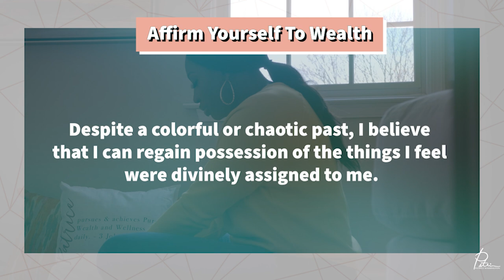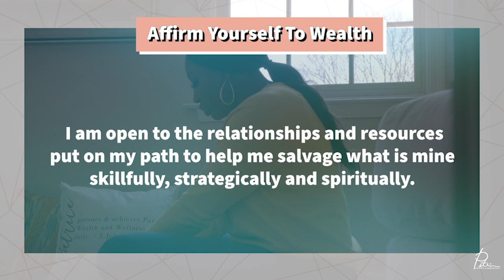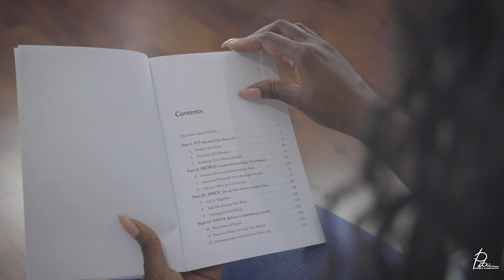Dr. Thema Bryant: Come Home to Yourself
As I Redefine Love and embrace what it looks like in this new season of my life, one of the books that has been instrumental to my healing is Homecoming, by Dr. Thema Bryant.

Dr. Thema is an Author, Psychologist, Minister, and Sacred Artist, as well as Host of the Homecoming Podcast, a mental health podcast that helps others Overcome Fear And Trauma To Reclaim Their Whole, Authentic Self.

In this episode, Dr. Thema discusses why we all can benefit from a personal and professional Homecoming and why it’s okay to not heal overnight.

Key discussion points from this episode include:

08:30 - How To Come Home To Self Personally
21:40 - Identifying Distractions That Disconnect Us
30:53 - How To Bring Your Heart Back
38:30 - Why We Should Dare To Dream Again
45:15 - How To Come Home To Self Professionally

Come Home to Yourself Takeaways

“Leaving can be success.” - Dr. Thema Bryant
“Truth telling necessitates action.” - Dr. Thema Bryant
“It’s costly to be dishonest with ourselves.” - Patrice Washington
“Joy is a decision.” - Dr. Thema Bryant
“We are worthy of having an intimate space where we’re not constantly being wounded.” - Dr. Thema Bryant
“As you connect with your body more, you will animate your heart.” - Dr. Thema Bryant
“I want to give myself permission for the full range of human emotion.” - Dr. Thema Bryant
“I refuse to participate in the silencing of myself.” - Dr. Thema Bryant
“With healing, you will show up differently.” - Dr. Thema Bryant

Redefining Wealth Rapid Wisdom Questions
And with that, let’s dig into Dr. Thema’s responses to our Redefining Wealth Rapid Wisdom Questions.

Define Success:
“Utilizing all of my gifts to the point of fulfillment.”

Define Wealth in 3 Words or Less:
"Abundance and overflow.”

One Book that Has Helped You Redefined Wealth For Yourself:
Daughter Drink This Water by Jaiya John

Fill-in the Blanks … “My name is ___ and the truth about wealth is ___”:
“My name is Thema Simone and for me the truth about wealth is the goal is collective liberation, not an individual story.”

Connect With Dr. Thema